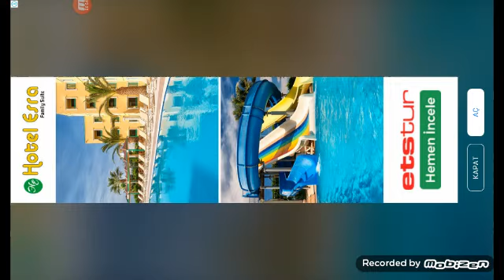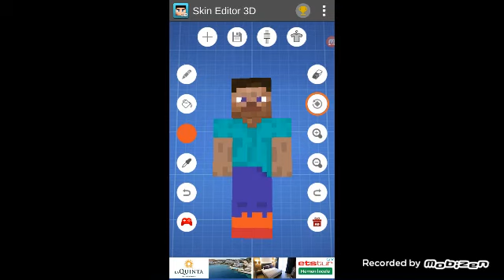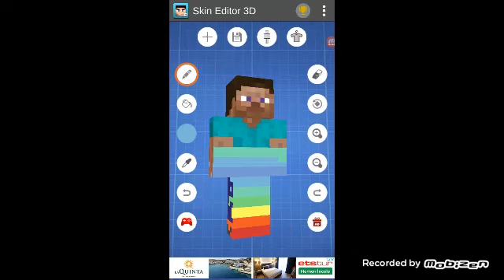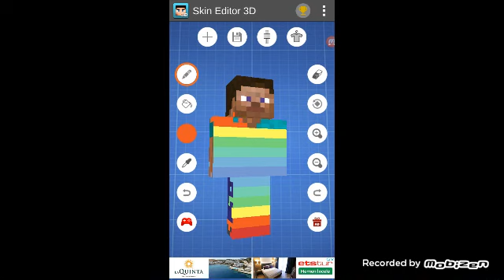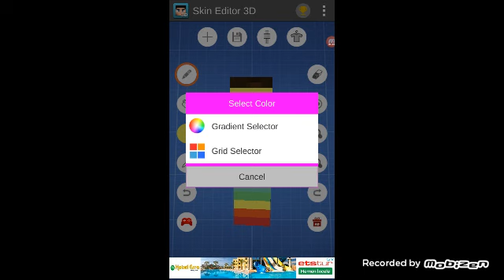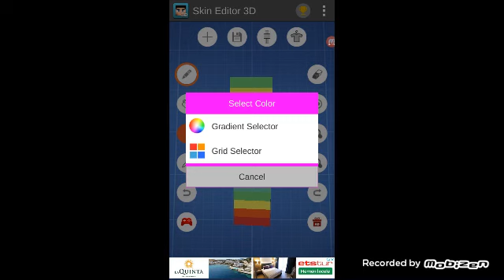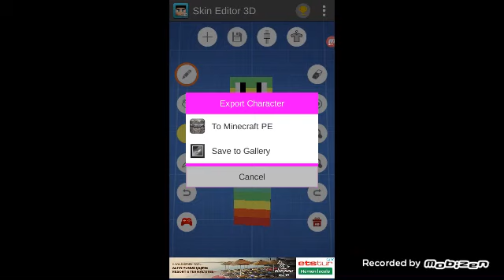SİKİN EDİTÖR 3D